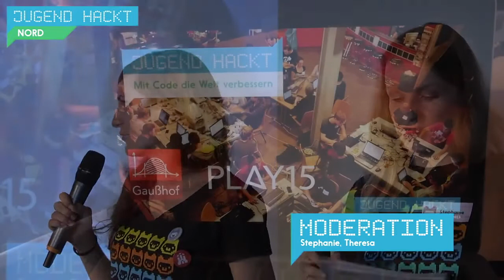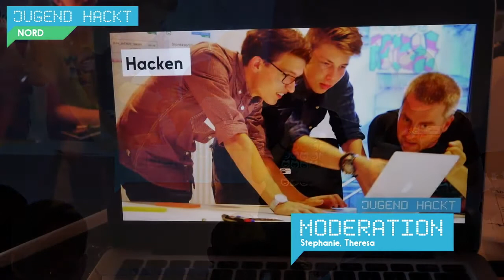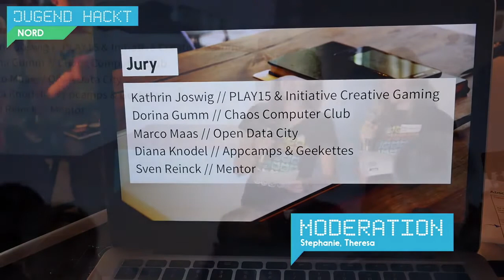Begrüßung | Jugend hackt Hamburg 2015